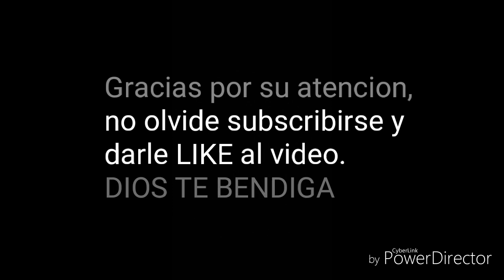Desenmascarando la Iglesia Catolica PARTE 2